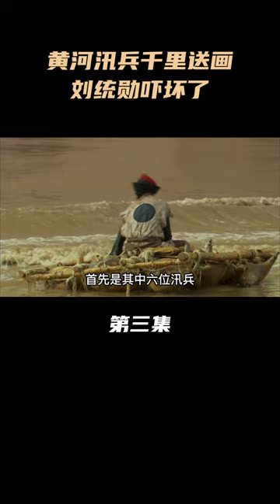天下糧倉part3：黃河汛兵仟裏送畫，劉統勛看後嚇壞了#shorts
❖謝謝大家的訂閱~
❖喜歡的朋友記得要點贊分享出去喔~ 超級需要妳們的支持
❖非常感謝大家對於頻道的支持以及給於視頻的點贊

天下糧倉的劇情簡介 · · · · · ·

公元1735年，雍正皇帝猝然駕崩。

乾隆皇帝在登基的第一個年頭就吃驚地發現，糧食生產和國糧儲備之“第一緊要大事”全面失控。圍繞糧食接連發生“火龍燒倉”、“陰兵借糧”、“耕牛哭田”等驚世奇案，更使25歲的乾隆皇帝感覺到大清國的生死存亡。

危難之際，刑部尚書劉統勛扶棺履任，統領全國查案賑災之職。仕途通達的倉場侍郎米汝成在丫鬟柳含月的輔佐下，在與總督苗宗舒的爭鬥中艱難勝出，身後卻難以留下清白名節。

米河是米汝成之子，被父親禁居在江南一座被鋸去樓梯的書閣中讀書三年，面對孤燈冷月，養成了與影為友的奇癖，形若癡人。終於，米河從書閣逃走，與天性機敏的梳頭女小梳子為伴，盡領人間苦樂，立誌要做救民於水火的一方清官。因其生性機智，處世亦真亦幻，做出無數驚世駭俗之事，不經意中深得刑部尚書劉統勛賞識，與“繭手為官”的浙江巡撫盧焯結為忘年，與其盲女盧蟬兒相知成愛。

米河與劉統勛、盧焯，及河道總督高斌、運河堤工許三金、官倉皂隸鼠爺、田戶王虎林等大批可歌可泣之人一起，在乾隆朝的大舞臺上演出了一幕幕驚心動魄的悲喜劇。他們共同治漕弊、修運河、懲貪吏、破邪教、興新政，為充裕大清國糧倉披肝瀝膽、出生入死。

柳含月在米汝成死後扶柩歸浙，秉承米汝成遺囑嫁給米河，卻終因情所纍，凈身跳入一口熬蠟巨鍋，化為如柱大燭。熒熒一炬，為米河照耀前程。

當明燈法師用秘法治愈了盧蟬兒的雙眼，蟬兒終於看清柳含月的明炬本性，乃明白世事之艱險，於是離米河飄然而去。

劉統勛、米河等人為了使大清朝的糧倉“五谷豐登”，貢獻了畢生精力，名留青史。而他們身邊這些曾經是那麽才華橫溢、足智多謀、飄逸流麗的女子，卻一個個淡出人生舞臺。她們在歴史的舞臺上沒有留名，在人生的舞臺上也沒有留名。她們留下的，只有無盡的淚水和無奈的嘆息。